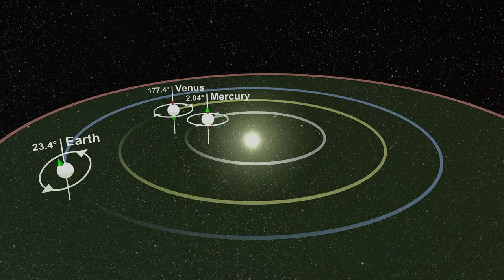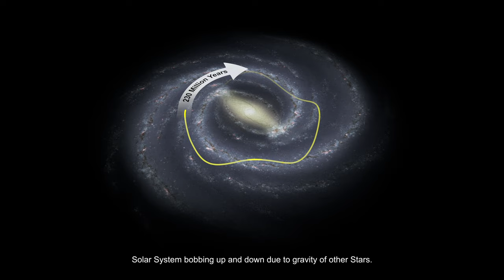How the Solar System really moves (Update!)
Dear World,
Before I switch to the first spoken videos of 2021, here an update to the animation of the real movement of the Solar System. A lot of you liked the moving part of the last one but found it too short. Here a longer, more elaborate version, straight to the point.